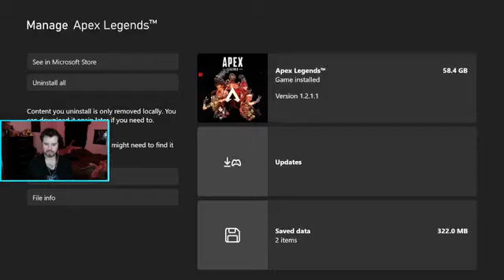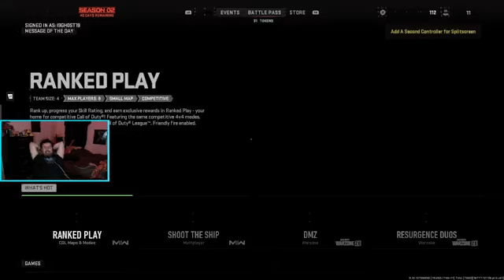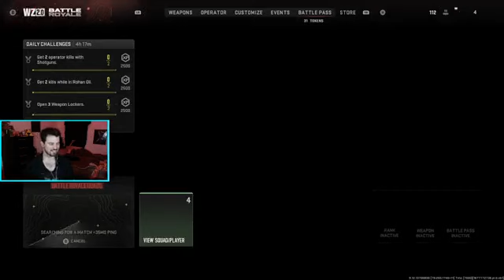Doing so good buddy